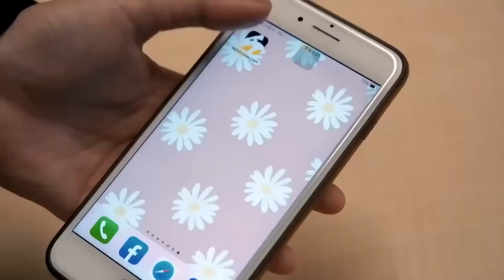麻衣一見愛紗就淚崩！斷開台塑小開王泉仁 首鬆口認「復出計畫」| 姊妹淘babyou